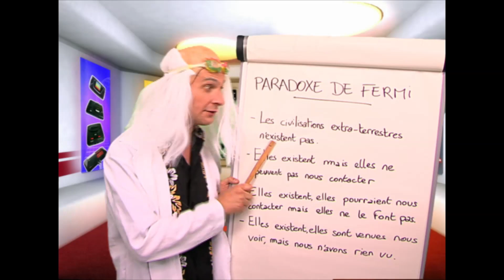Retro Game One - Les voyages dans le temps !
Dans cet épisode de Retro Game One, Marcus aborde les jeux vidéo parlant de voyage dans le temps !